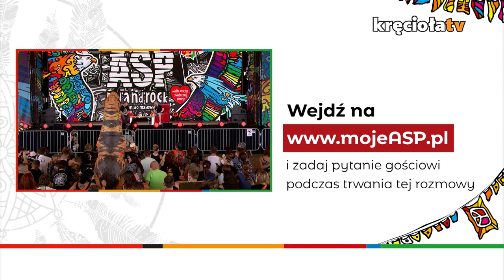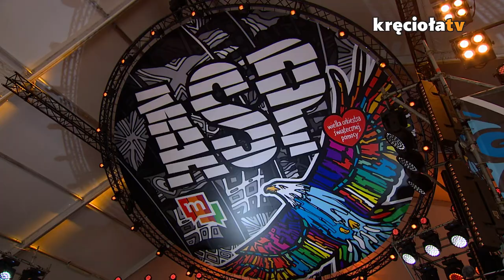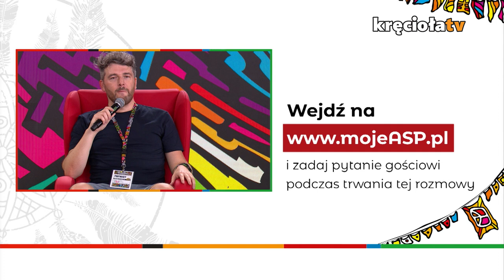Jakobe Mansztajn z MAKE LIFE HARDER na ASP polandrock2021 (całe spotkanie)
Ponad milion followersów na Instagramie – to bilans działalności Make Life Harder w mediach społecznościowych. Profile, które wyrosły na bazie bloga, który zapowiadał, że – w przeciwieństwie do internetowego pamiętnika Kasi Tusk – ciężko opowie o modzie, gotowaniu i zakupach, stały się dla polskich internautów nie tylko źródłem memów i żartów na temat absurdalnej, trudnej do zrozumienia rzeczywistości życia w Polsce nowego ładu, ale też stworzyły aktywną społeczność.

Spotkanie z Jakobe odbyło się na ASP w 2021 roku - zobaczcie je w całości.